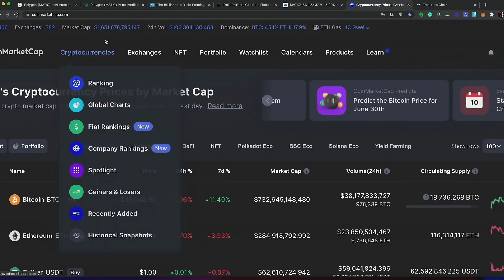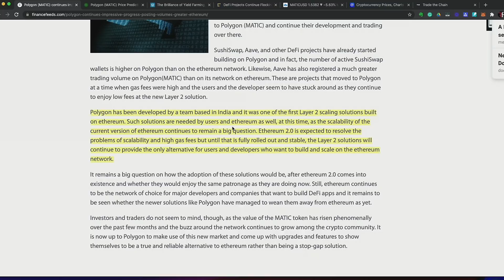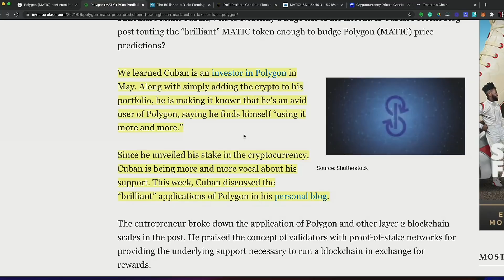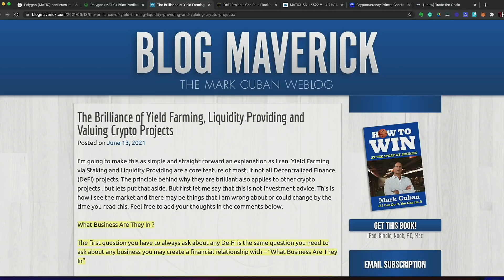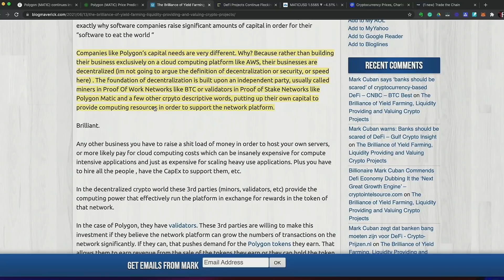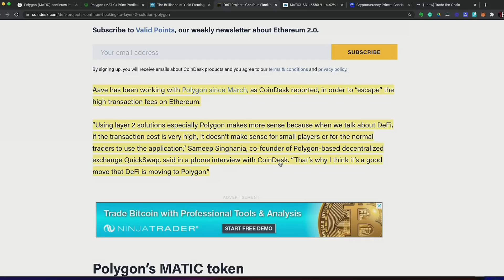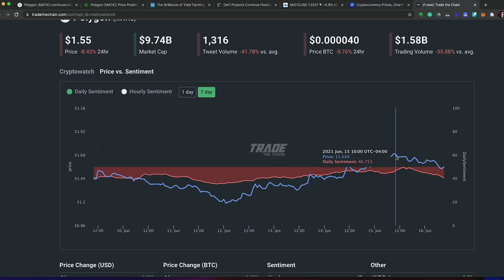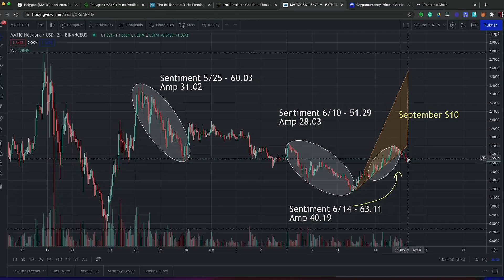Polygon Sentiment Analysis | MATIC to $10 by September? 📈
Polygon (previously Matic Network) is the first well-structured, easy-to-use platform for Ethereum scaling and infrastructure development. Polygon effectively transforms Ethereum into a full-fledged multi-chain system (aka Internet of Blockchains). This multi-chain system is akin to other ones such as Polkadot, Cosmos, Avalanche etc. with the advantages of Ethereum’s security, vibrant ecosystem and openness. MATIC, the native tokens of Polygon, is an ERC-20 token running on the Ethereum blockchain. The tokens are used for payment services on Polygon and as a settlement currency between users who operate within the Polygon ecosystem. The transaction fees on Polygon sidechains are also paid in MATIC tokens.